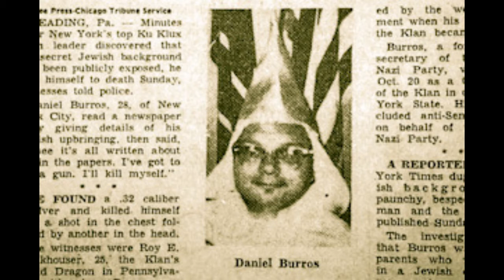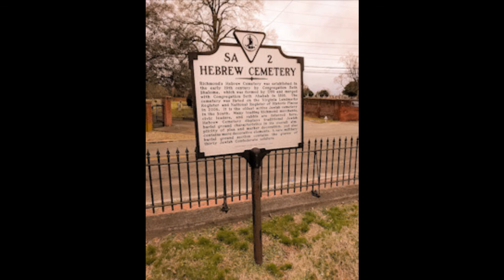Cancel Nick Cannon | Tough Conversations...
Nick Cannon's recent situation and sit down with Rabbi Abraham Cooper and some Tough Conversations is the topic of this video.